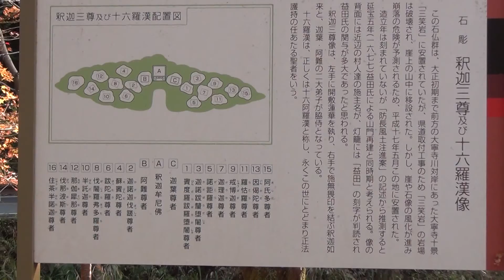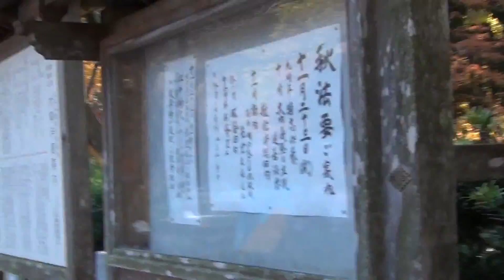fall color viewing